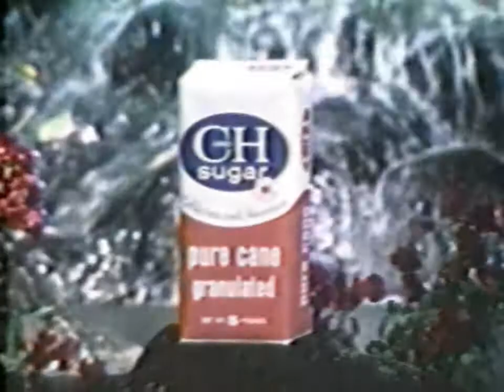Commercials 1970-73 Sony Eiaj Color Reel to Reel Hd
Commercials 1970-73 Sony Eiaj Color Reel to Reel Hd  all tapes are cleaned and baked before transfer. please keep in mind the quality Matters on condition of machines and how they were recorded plus tape stock Used. Also Many of These Recordings were Recorded Off Rabbit Ear Antenna, s Not Cable Tv Yet